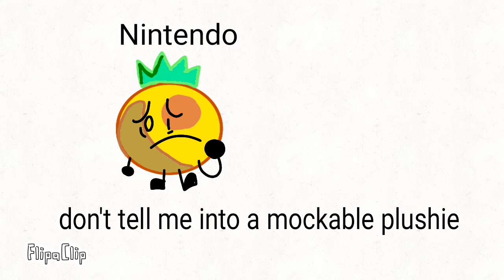Nintendo don't tell me to a multiple plushie Nintendo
FlipaClip - K